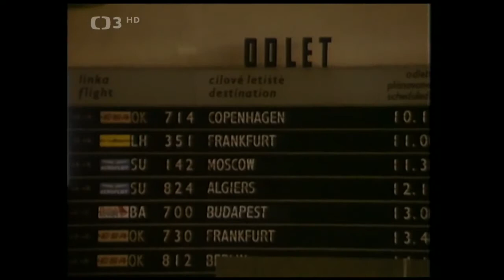Arnošt Pátek - Čas loučení (1986)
Arnošt Pátek / Jaroslav Machek
TKM - Hitšaráda